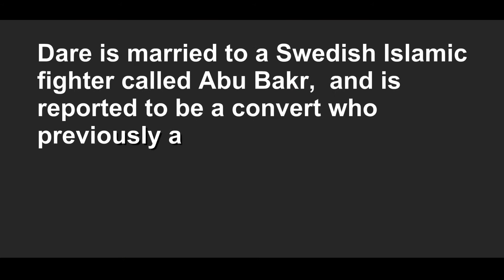Grandfather confirms 'Jihadi John Junior' filmed in new ISIS execution video